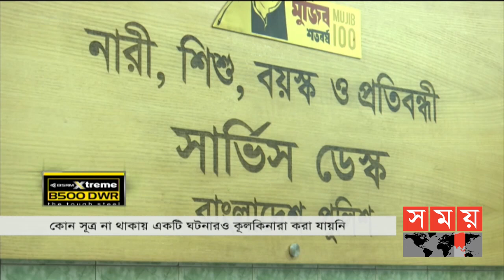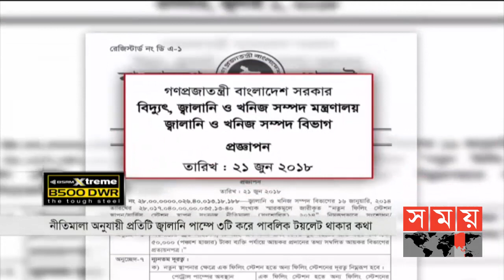সময় সংবাদ | সকাল ৯টা | ১৯ নভেম্বর ২০২০ | Somoy tv bulletin 9am